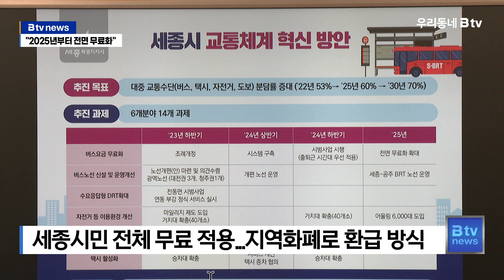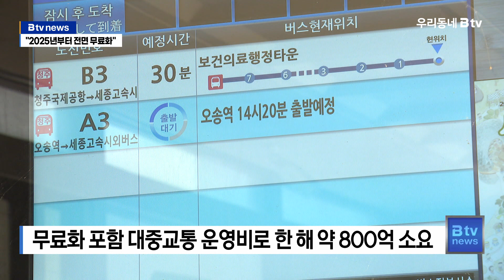세종시 버스요금 무료화 청사진 나왔다...우려 시각도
세종시가 내놓은 결론은 버스요금의 단계적 무료화입니다.

지금부터 준비 기간을 거쳐 내년 9월부터 연말까지 4개월 동안
출·퇴근 시간대만 시범적으로 운영하고,

2025년부터 전면 무료화 하겠다는 겁니다.

여기에 투입되는 예산은 첫해 약 48억 원,
그 이듬해부터는 253억 원이 들 것으로 내다봤습니다.

대상은 연령과 무관하게 세종시민 전체로,
세종시에서 출발하거나 최종목적지가 세종시인 경우
무료 적용 대상이 됩니다.

방식은 버스 이용자가 요금을 우선 결제한 뒤
매달 정산을 통해 지역화폐로 환급받는 식입니다.

최민호 / 세종시장
"교통불편을 근본적으로 해소하기 위해서는
자가용 운행을 억제하고 대중교통을 더 많이 이용하게 하는
수 이외에 현재로써는 방법이 없다고 생각해서
대중교통을 보다 많이 이용하게 하기 위한 지원책으로써
버스요금을 무료화하고..."

문제는 역시 예산.

지난해 기준 세종시가 버스회사에 지원한
손실보전금 등으로 약 500억 원이 들었는데,

여기에 버스 무료화 예산 253억 원까지 더해지면
한 해 대중교통 운영비로만 7~800억 원 가량
소요되는 셈입니다.

혈세 낭비 논란이 불거질 수밖에 없습니다.

세종시민
"요금을 어느 정도 지불하고 버스를 이용해야지
다 국민의 세금으로 나가는 거 아니에요. 무료화 하는 것도...
굳이 세금을 낭비해 가면서 버스요금을 무료화 한다는 것은
저는 좀 아니라고 생각해요."

이에 대해 세종시는 특·광역시 평균 대중교통 운영비로
재정의 약 4.9%를 지출하고 있는데 반해,

세종은 무료화를 적용해도 시 전체 예산의
4% 이내에서 관리 가능할 것이라고 밝혔습니다.

잃는 것보다는 얻는 것이 많을 거라는 설명입니다.

최민호 / 세종시장
"저희가 현재 계산한 바로는 비용이 100일 때,
편익은 168로 오히려 편익이 높아진다는
계산적인 수치를 얻었기 때문에
이것은 낭비가 아니라고 생각하고 있습니다."

"버스요금 무료화 정책이 세종시가 기대하는 대로
자가용 이용 억제에 따른 대중교통 활성화로 이어질지
벌써부터 그 성공가능성에 이목이 집중되고 있습니다."